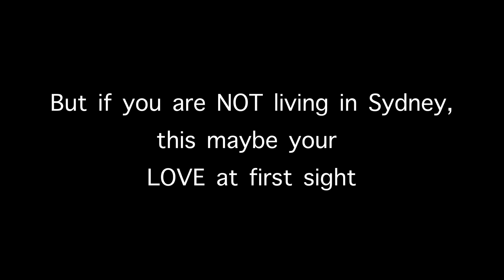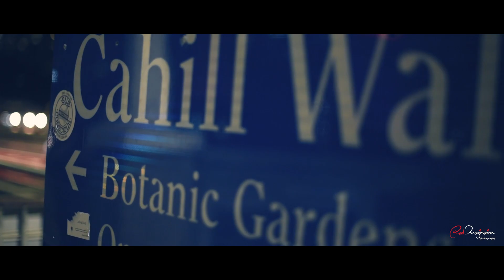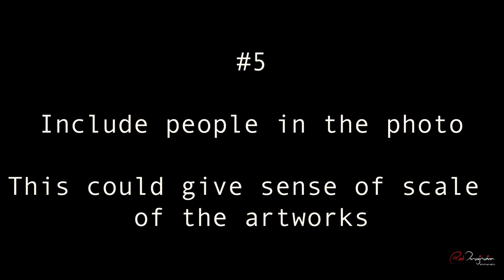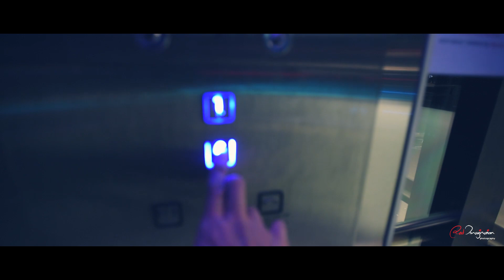7 TIPS to photograph VIVID SYDNEY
Photographing Vivid Sydney is so much fun. The possibilities are endless. I'm sharing my 7 tips to help you nail your shots :)

My Cameras
My vlogging mic
My Drone
My roller camera bag
My adventure camera bag
My photographer’s gloves
My camera gimbal